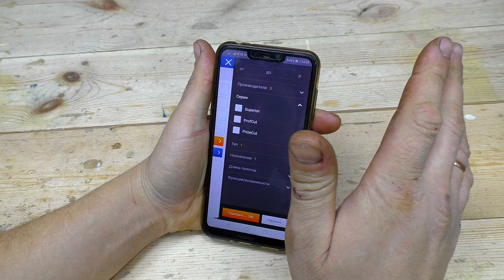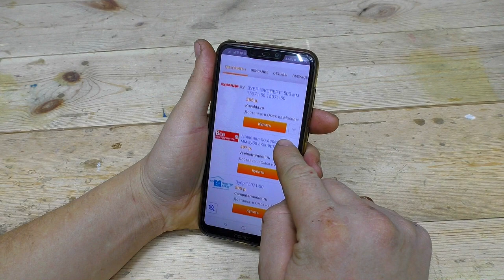Китайцы такое даже и не думают делать...